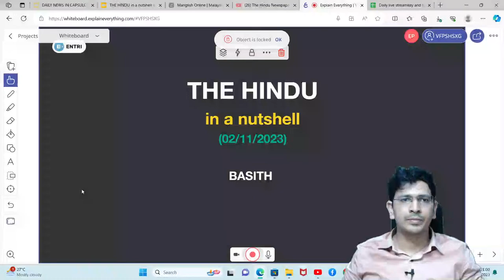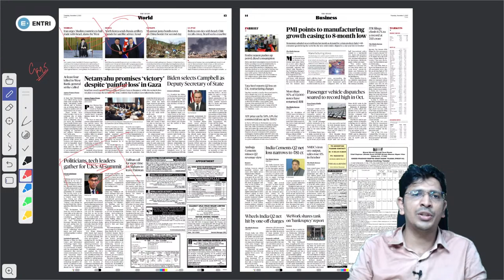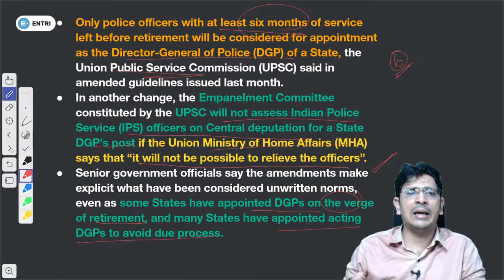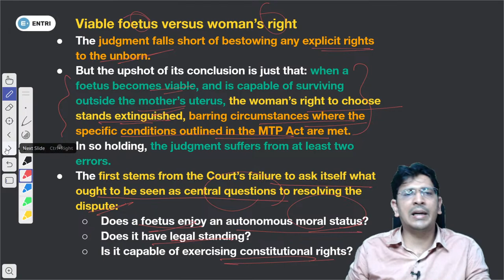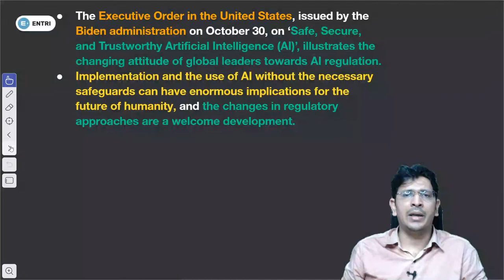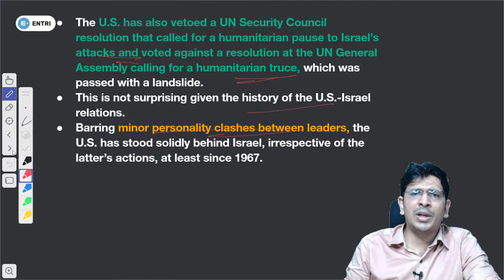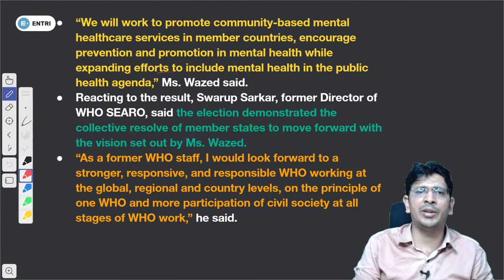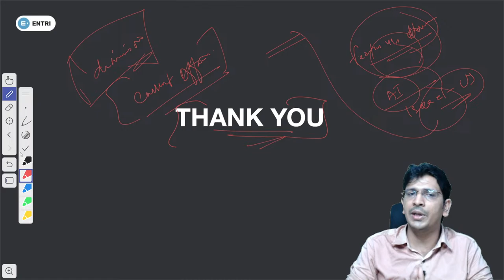Daily Newspaper Analysis for UPSC and KAS Exams - 2nd November 2023 - Entri UPSC Malayalam